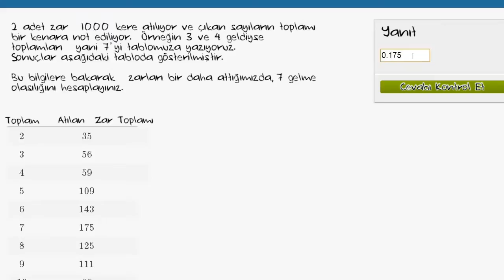Örnek: Yedi Gelme Olasılığı (İstatistik ve Olasılık / Olasılık ve Kombinatorik)